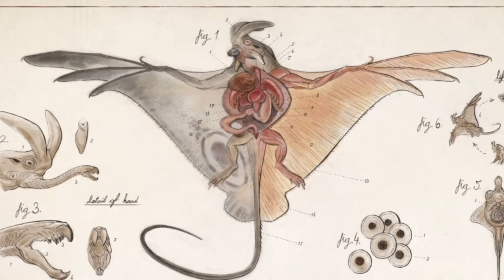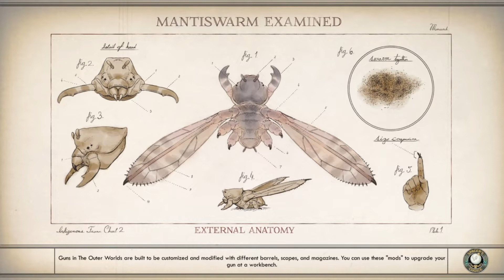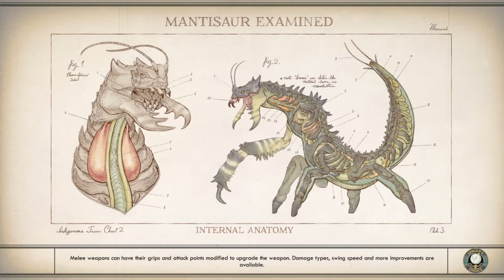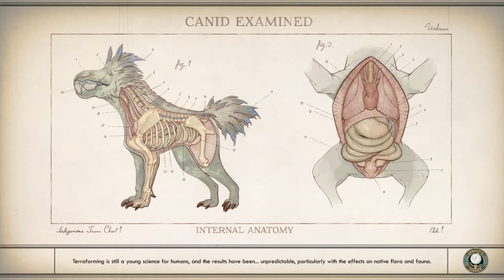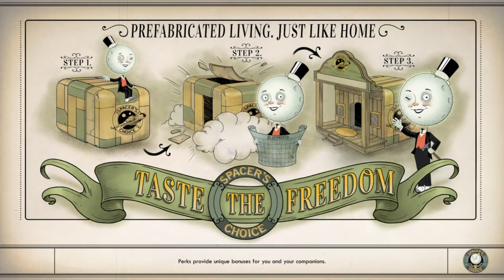In stasis [The Outer Worlds]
As much fun as this series was this was a one time playthrough on the series since we may or may not have lost the game disk..anyway enjoy this in it's singularity

 CREDITS:
Editing/Art By - Jordan (aka Iris)

MEMBERS IN THIS VIDEO:
-Jordan (AKA Iris)

Would like notifications when we're live? check out our Discord to get alerts!!